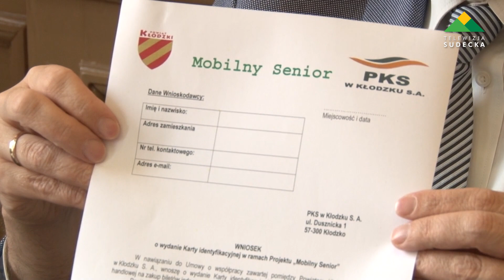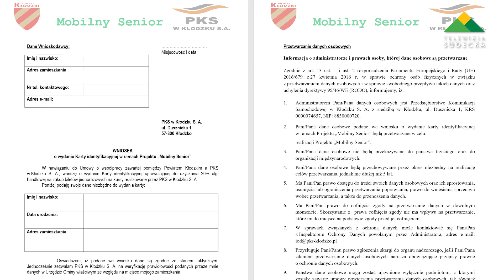20% ZNIŻKI PKS DLA SENIORÓW Z POWIATU KŁODZKIEGO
Z inicjatywy Starosty Kłodzkiego Macieja Awiżenia i Wicestarosty Kłodzkiego Pani Małgorzaty Jędrzejewskiej-Skrzypczyk przy dużym wsparciu Pani Poseł na Sejm RP Moniki Wielichowskiej, udało się po intensywnych negocjacjach, oraz całym mnóstwem spotkań ze środowiskami zrzeszającymi seniorów, doprowadzić do podpisania wspólnego porozumienia pomiędzy pomysłodawcą czyli Powiatem Kłodzkim, a Panią Prezes PKS w Kłodzku S. A. Elżbietą Żytyńską, dotyczącego wprowadzenia stałej 20% zniżki na przejazdy autobusowe dla każdego seniora z powiatu kłodzkiego, który ukończył 60 rok życia.